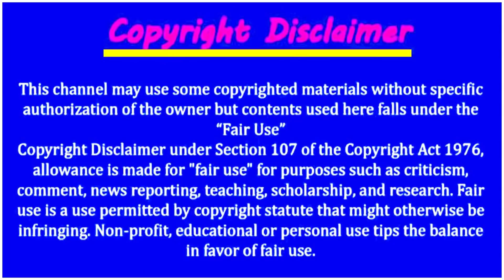সৌদি স্বর্ণের বাজার ধসে পড়েছে ! সৌদি প্রবাসী ভাইরা যুযোগটি কাজে লাগান ! আজকে স্বর্ণের সঠিক রেট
সৌদি স্বর্ণের বাজার ধসে পড়েছে ! সৌদি প্রবাসী ভাইরা যুযোগটি কাজে লাগান ! আজকে স্বর্ণের সঠিক রেট | সৌদি যুবরাজ যুক্তরাষ্ট্রকে করা হুঁশিয়ারি দিলেন মোহাম্মদ বিন সালমান ! বন্ধু থেকে সূত্র হলো ট্রাম্প ও সৌদি যুবরাজ ট্রাম্পের ঝাড়িতে শিকার করলেন সাংবাদিক জামাল খাশোগির নিহত হওয়ার কথা !

সৌদি প্রবাসী ভাইদের জন্য দরুন খবর ! ভিসা ও মেডিকেল সেন্টার চালু কর্মী নেয়ার প্রক্রিয়া আরো সহজ

সৌদি আরবের  পুলিশ নির্বিচারে বৈধ অবৈধ প্রবাসী ধরে দেশে ফেরত !২৪ সেপ থেকে ৫ অক্টোবর ১০ দিনে প্রায় ৫০০

সৌদি স্বর্ণের বাজার ধসে পড়েছে ! সৌদি প্রবাসী ভাইরা যুযোগটি কাজে লাগান ! আজকে স্বর্ণের সঠিক রেট | সৌদি যুবরাজ যুক্তরাষ্ট্রকে করা হুঁশিয়ারি দিলেন মোহাম্মদ বিন সালমান ! বন্ধু থেকে সূত্র হলো ট্রাম্প ও | সৌদি যুবরাজ ট্রাম্পের ঝাড়িতে শিকার করলেন সাংবাদিক জামাল খাশোগির নিহত হওয়ার কথা ! চাপের মুখে যুবরাজ | সৌদি আরব আমিরাতে বেসরকারি খাতে শ্রমিক নতুন বীমা আইন ! প্রবাসীদের জন্য ২০ হাজার দিরহাম বীমা নির্ধারণ